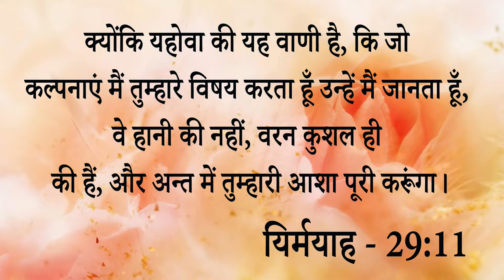Miscarriage होने के बाद भी प्रभु के दास और दासी ने किस तरह का किया विश्वास आप भी सुनकर ....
miscarriage  होने के बाद भी प्रभु के दास और दासी ने किस तरह का किया विश्वास आप भी सुनकर हो जाओगे हैरान